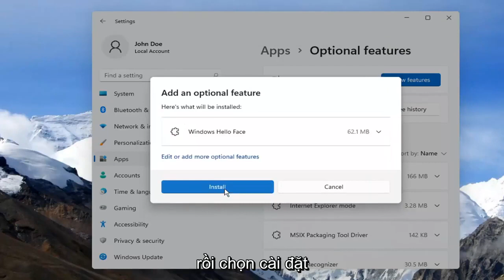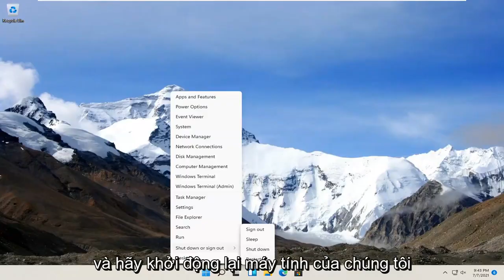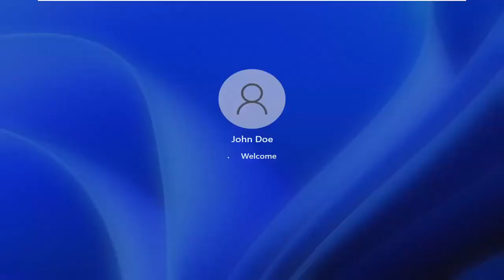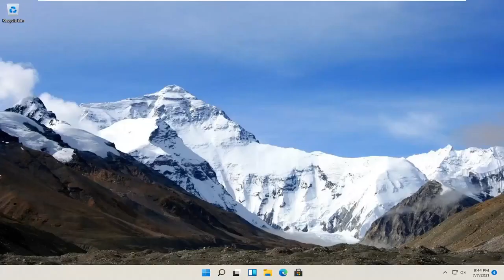Windows Hello - Hướng dẫn cài đặt nhận diện khuôn mặt trên Windows 11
Cách cài đặt Windows Hello Face trên Windows 11 [Hướng dẫn]

Windows Hello là một cách cá nhân hơn, an toàn hơn để truy cập tức thì vào các thiết bị Windows 11 của bạn bằng cách sử dụng nhận dạng vân tay hoặc khuôn mặt.

Microsoft đang cung cấp tính năng Windows Hello với hệ điều hành Windows 11 giúp khóa thiết bị một cách an toàn và dễ dàng để bảo vệ thiết bị khỏi những kẻ không mong muốn. Windows Hello cũng cho phép đăng nhập không cần mật khẩu.

Windows Hello chào đón bạn bằng tên và bằng một nụ cười, cho phép bạn đăng nhập mà không cần mật khẩu và cung cấp quyền truy cập tức thì, an toàn hơn vào các thiết bị Windows 11 của bạn. Windows Hello giới thiệu hệ thống hỗ trợ xác thực sinh trắc học - sử dụng khuôn mặt, mống mắt hoặc vân tay để mở khóa thiết bị của bạn - với công nghệ an toàn hơn nhiều so với mật khẩu truyền thống. Bạn– duy nhất bạn– cộng với thiết bị của bạn là chìa khóa cho trải nghiệm Windows, ứng dụng, dữ liệu và thậm chí cả các trang web và dịch vụ - không phải là một loại ngẫu nhiên của các chữ cái và số dễ bị quên, bị tấn công hoặc được viết ra và ghim vào bảng thông báo. Các cảm biến hiện đại nhận ra các đặc điểm cá nhân độc đáo của bạn để đăng nhập trên thiết bị Windows 11 hỗ trợ.

Các vấn đề được giải quyết trong hướng dẫn này:
cài đặt windows hello face driver
cách cài đặt phần mềm windows hello face thiết bị
cài đặt phần mềm windows hello face thiết bị
cách cài đặt windows xin chào face
cửa sổ xin chào khuôn mặt
windows 11 xin chào khuôn mặt
windows hello face, chúng tôi không tìm thấy máy ảnh tương thích với windows hello face

Bạn có biết rằng với Windows Hello, bạn có thể đăng nhập vào các thiết bị Windows 11 của mình * trong vòng chưa đầy hai giây ** không? Windows Hello sử dụng cảm biến sinh trắc học để nhận dạng khuôn mặt hoặc vân tay của bạn ngay lập tức và mở khóa thiết bị của bạn mà không cần mật khẩu.

Windows Hello là một tính năng tiện lợi dành cho Windows 11 cho phép bảo mật sinh trắc học trên PC của bạn bằng thông tin đăng nhập bằng khuôn mặt hoặc dấu vân tay. Điều này yêu cầu máy quét dấu vân tay hoặc một dãy camera đặc biệt, chẳng hạn như Intel RealSense.

Với cảm biến vân tay hoặc camera đặc biệt, được tích hợp sẵn hoặc gắn ngoài như bộ công cụ dành cho nhà phát triển Intel, bạn sẽ có thể thiết lập Windows Hello để đăng nhập vào máy tính của mình mà không cần nhập mật khẩu, xác minh danh tính của bạn, đăng nhập vào một số ứng dụng hoặc thậm chí hoàn tất việc mua hàng trong Cửa hàng.